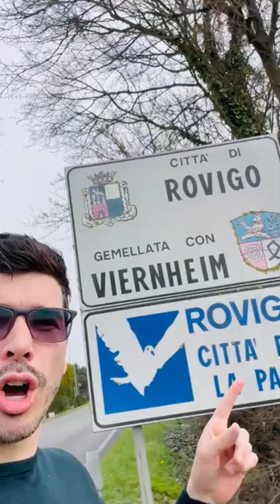I 7 FALSI MITI SU ROVIGO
ECCO 7 FALSI MITI SU ROVIGO
..ne conoscete altri che magari, invece, puoi confermare?